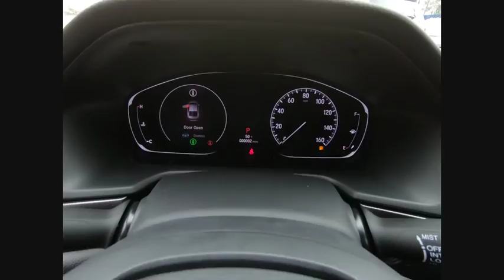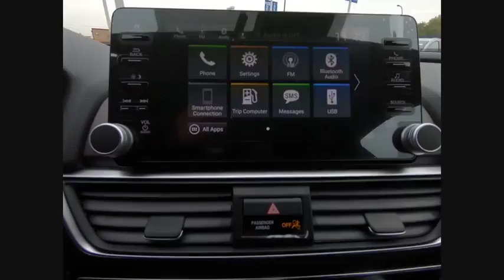2020 Honda Accord Oak Lawn IL 20068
2020 Honda Accord Sport

Thank you for the interest in our new Honda vehicles.